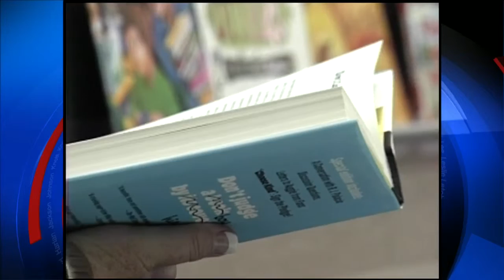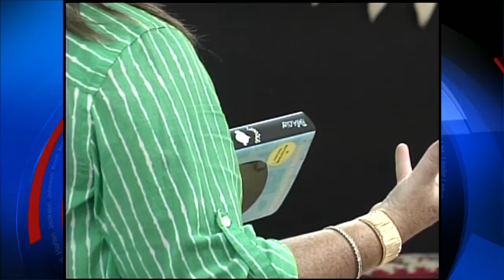Two senators aim to push back the date of the first day of school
Senators Chris Girdler and Damon Thayer say the tourism industry suffers when schools start early in August.